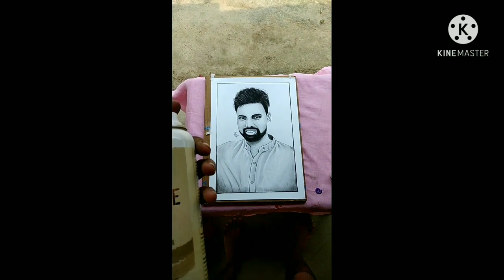Try to Draw Victor Lakra Pencil Sketch...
Song - Karma Ker Ratiya.
Singer & Music -  Victor Lakra.
Lyrics /Tune - Lalit Khosla.
Featuring - Bishwa, Simson, Jayanta, Barsha, Mousum, Elina.
Director - Bishwa.
Cinematographer - Surin Prince.
Choreographer -  Suju Dixit.
Editing - Victor Lakra.

Copyright & All right owner Victor Lakra...